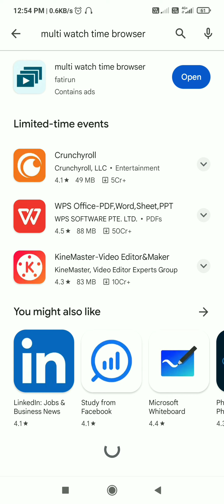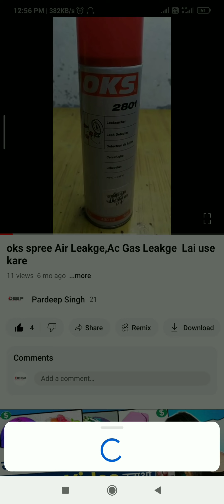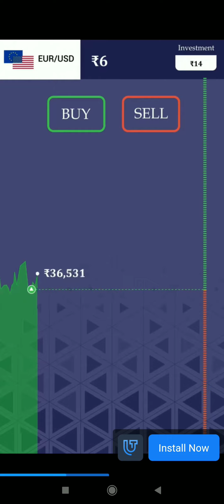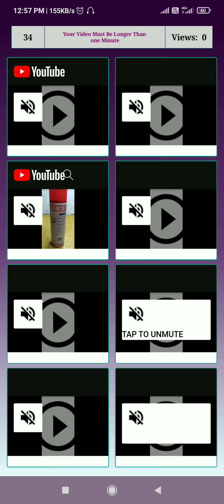views kaise badhaye || youtube me views kaise badhaye || how to increase views on youtube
views kaise badhaye || youtube me views kaise badhaye || how to increase views on youtubeFriends aaj ki video me aapko new channel par views